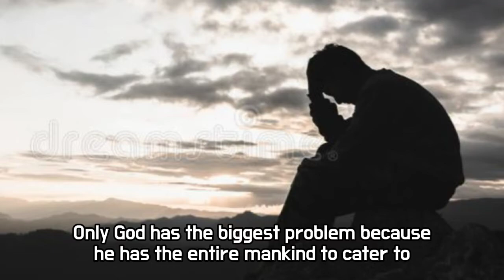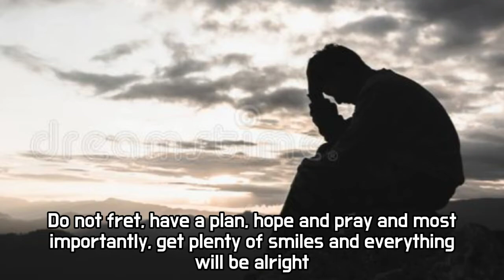This True Life Story Will Make You Smile Too